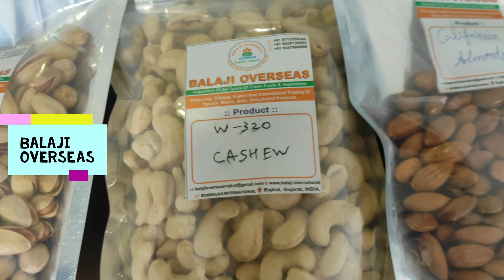Balaji Overseas Rajkot Introduces Imported Dry Fruits in Local Market For Local Public.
Balaji Overseas Rajkot 🇮🇳 Exporter and Supplier of All Types Of Fruits & Vegetables

Get to us : 📲
Balaji Overseas Rajkot🇮🇳

YouTube - Balaji Overseas Rajkot 🇮🇳
Instagram - Balaji Overseas Rajkot 🇮🇳
Facebook - Balaji Overseas Rajkot 🇮🇳

You are welcome:🙏
Office # 311,
Decora Square,
Sadhu Vaswani Road,
Rajkot 360005.
India